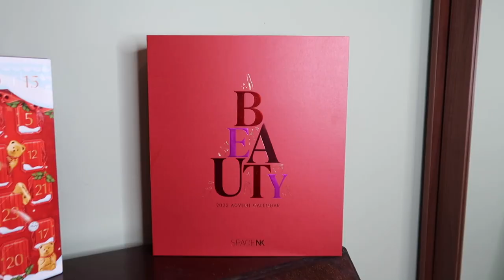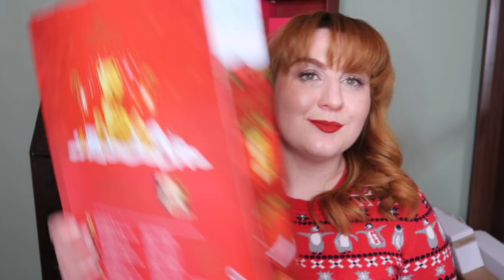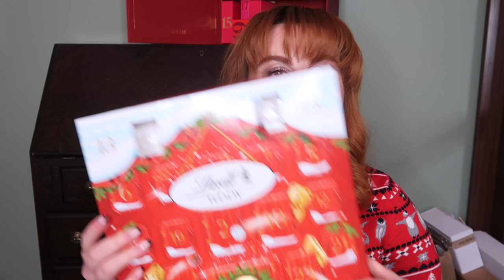Disasters, Regrets, A No Buy Struggle and Space NK Advent Calendar Opening | Rose Keats